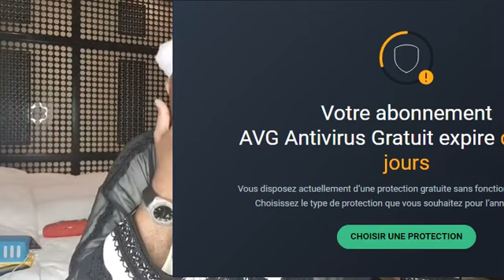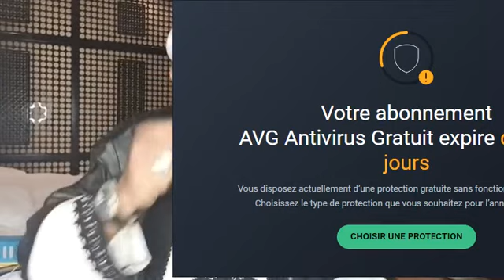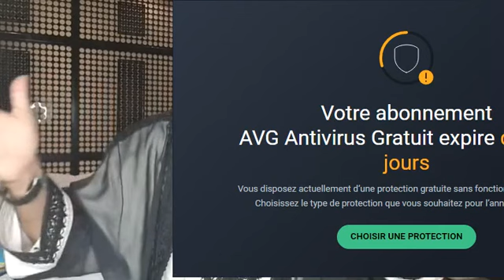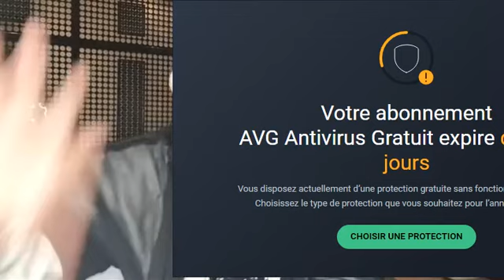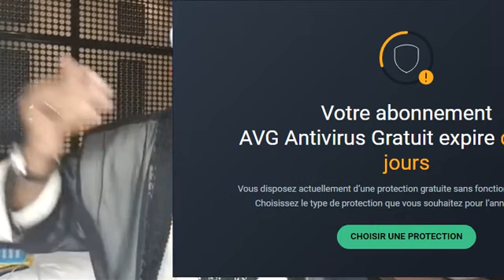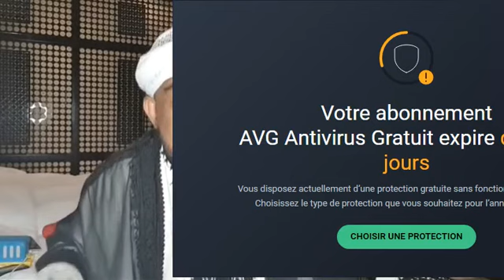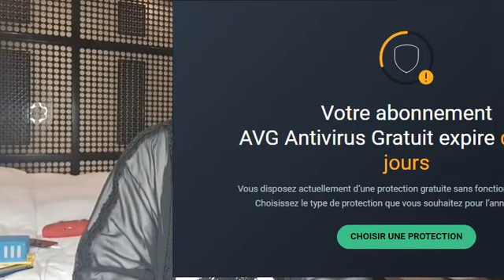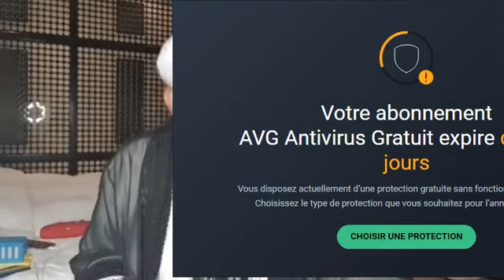Cheikh Said Mohamed Djibril: Inna Lillahi Wa Inna Ilayhi Raji'un, la fin du MONDE Partie N°04